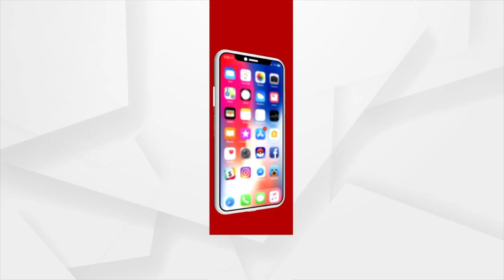Odisha BJP President Manmohan Samal On A Visit To Ganjam Today | Argus News